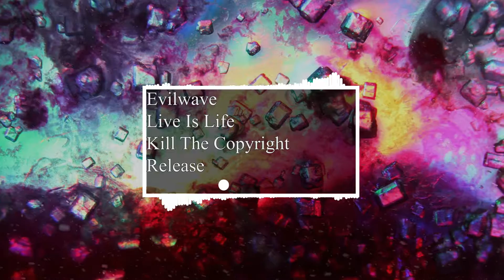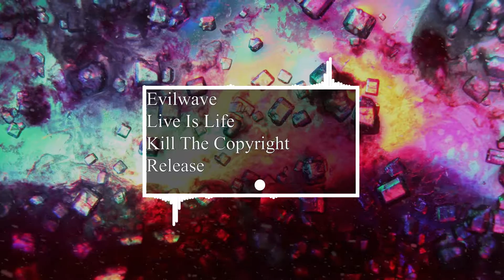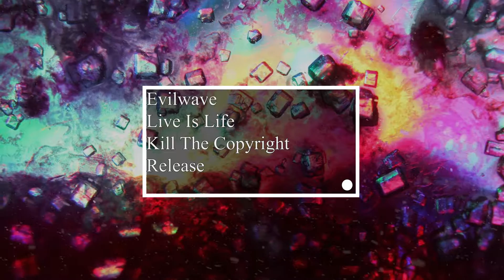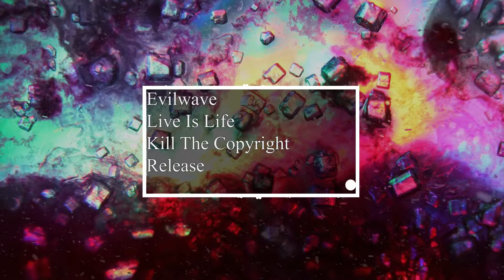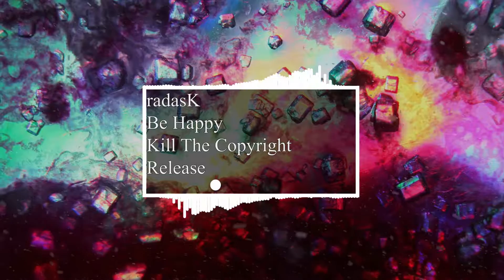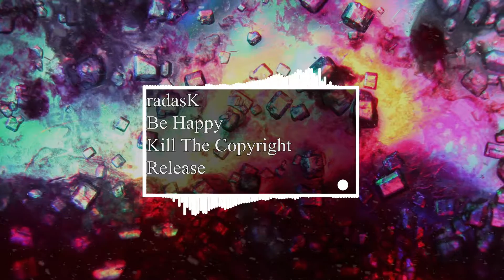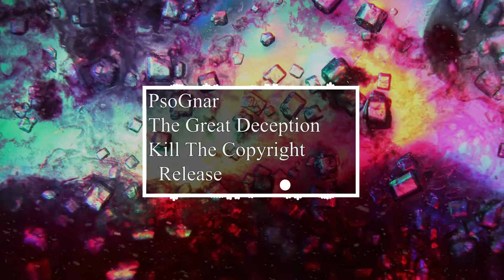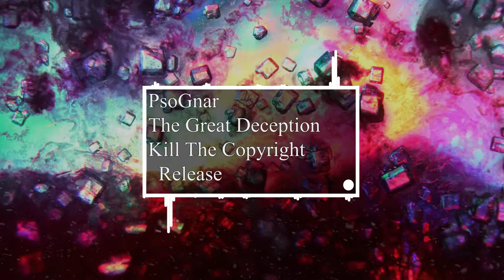Nightstep mix (Kill The Copyright edition)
all the song's in this mix :

(Evilwave)  live is life 0:00 to 3:08

(zetta & detrace) playground 3:09 to 7:01

(psoGnar) the great deception 9:37 to 14:23
all the artist's in this mix:
Evilwave

zetta

detrace

radasK

psoGnar
support the original content creator's♥♥♥♥

 !support me too ♥♥♥
i just remixed it
♥If any producer or label has an issue with any of the uploads please get in contact  with me and I will delete it immediately (this includes artists of the images used).